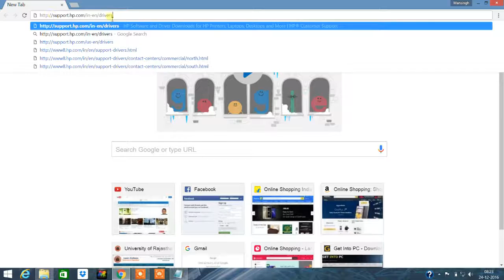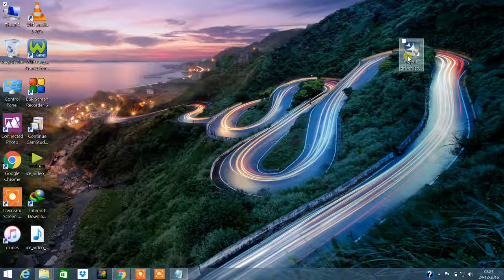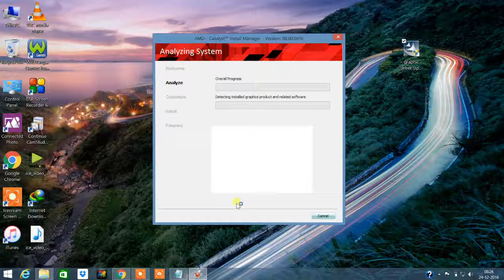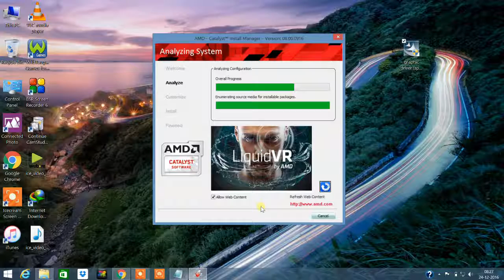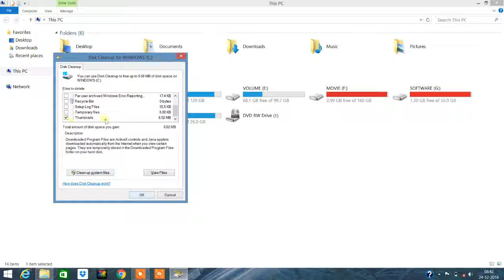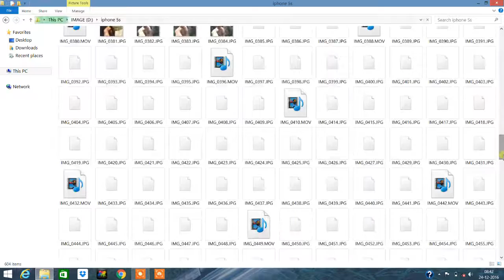black icon/thumbnail issue in windows pc fix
link: support.hp.com/in-en/drivers